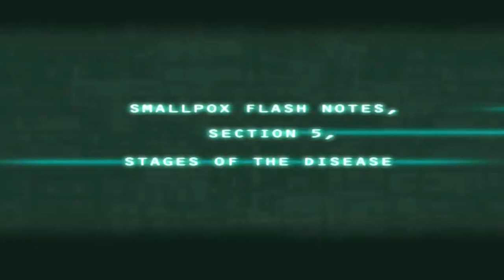Rise And Fall Of Splinter Cell Franchise - All 7 Splinter Cell Games Explored In Detail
Tom Clancy’s Splinter Cell spawned a successful franchise of stealth shooter games that have entertained the gamers since 2002. Ever since the first game of the series was released, it was a massive commercial success. The gameplay was praised by critics and fans alike, and both the console and PC games in the franchise were positively received. This franchise was once thought of as Ubisoft’s flagship franchise, and within the first ten years, the games had sold over 31 million copies. One of the greatest assets of the games was the innovative gameplay and the kickass protagonist, Sam Fisher.

So why then has this successful franchise gone into a long hibernation? Since 2013 there has been no addition to the series, and there are some serious reasons behind the same. The Splinter Cell games revolutionized the stealth-action genre, but over time, the games lacked the bite and the popularity was shaky. Like many other successful gaming franchises, the quality could not be maintained, and many other issues led to the downfall of the series. In this video, we have brought to you the best and worst of the franchise. We will take you through some of the most successful games that the series had to offer, and we will also explore the flaws that led to the fall. If you want to know whether there are any future possibilities in the series, sit tight and watch till the end!